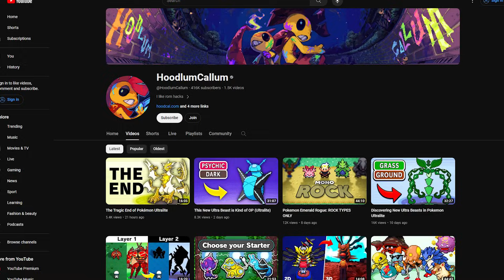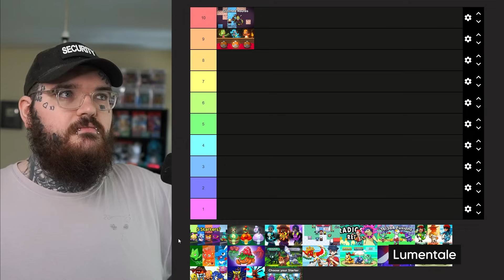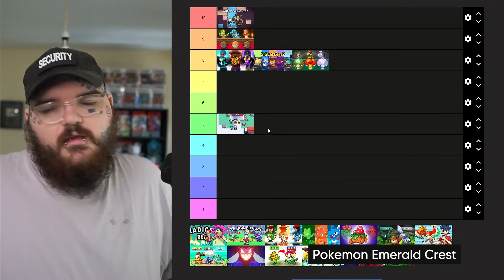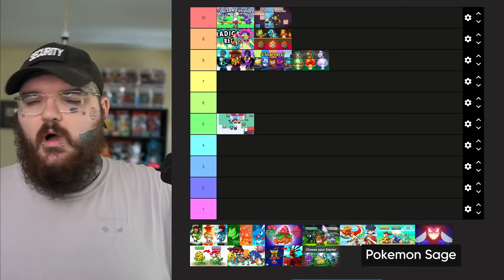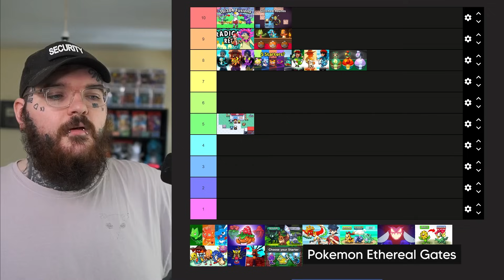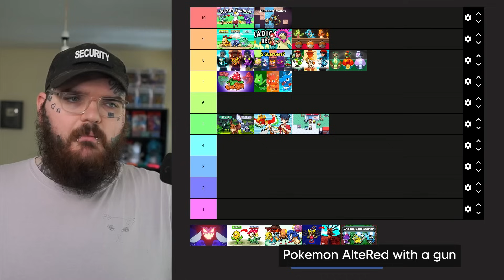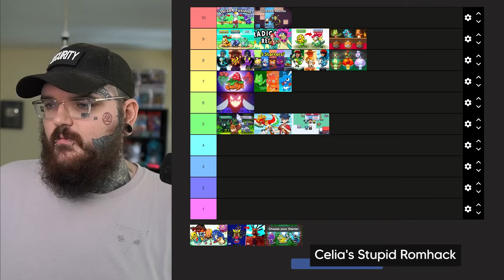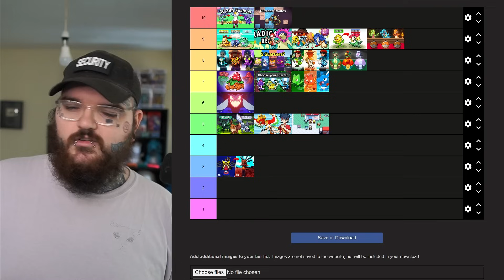The Best (& Worst) Pokémon Rom Hacks I Played in 2023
Today I go over all 19 Pokemon Rom Hacks, Fan Games, and Pokemon-likes I played in 2023 and rank them from 1-10!